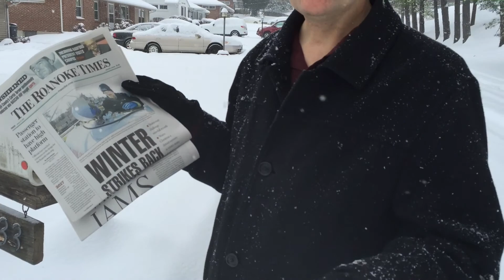Mark Schreier Daytime VA Snowstorm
VA State of Emergency! Friday morning, Jan. 22